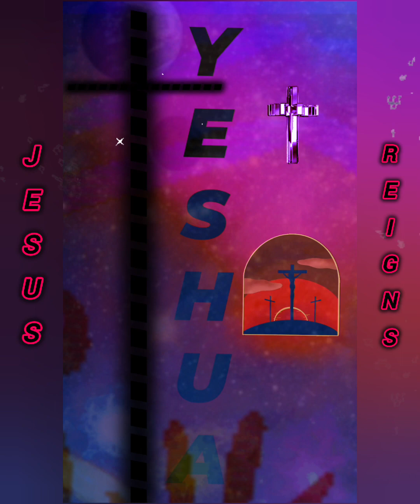GOD GIVES HIS LIFE:JESUS 'WHAT KIND OF GOD' by Debbie Haythe